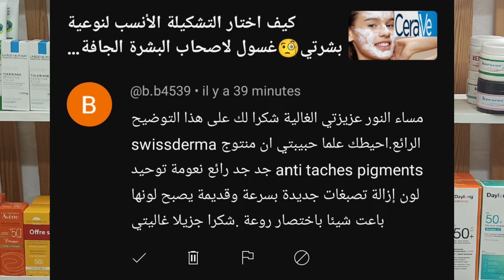لأول مرة منتوجات اعطت نجاحا كبيرا في علاج التصبغات بشتى أنواعها🤫تخلصي من الحديثة و خففي حدة القديمة😊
اختلال توازن الهرمونات: من الممكن أن يرافق اختلال الهرمونات فرط التصبغ، كما يحدث في كلف الحمل، وعند النساء اللاتي يخضعن للعلاج الهرموني كتناول موانع الحمل. التعرض الشديد للشمس: إن التعرض المطول والشديد لأشعة الشمس يساهم في تكوين بقع فرط التصبغ. التهاب الجلد: ترافق عملية شفاء الجلد بعد الالتهاب إنتاج كميات كبيرة من الميلانين التي تسبب ظهور بقع فرط التصبغ. وكلما كان الالتهاب أشد، كان فرط التصبغ داكنًا أكثر وأكبر حجمًا. تفاعلات دوائية: إن بعض الأدوية مثل مضادات الاكتئاب ثلاثية الحلقات ومضادات الملاريا، قد تسبب ظهور فرط التصبغ التي تتحول إلى اللون الرمادي. ومن الممكن أن تسبب بعض الكريمات الموضعية ظهور بقع فرط التصبغ. حالات مرضية: قد تسبب بعض الأمراض ظهور بقع فرط التصبغ، ومن هذه الأمراض نذكر: مرض أديسون: إن مرض أديسون الذي يتمثل بخلل في وظيفة الغدة الكظرية، قد يسبب في إنتاج كميات أكبر من الميلانين. داء ترسب الأصبغة الدموية: يسبب داء ترسب الأصبغة الدموية ارتفاع تركيز الحديد في الدم، وظهور البشرة بلون داكن أكثر